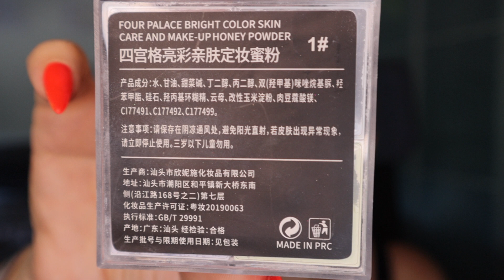PRODOTTI FINITI DI GIUGNO: TOP O FLOP?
Ecco i prodotti finiti del mese di Giugno. Mi sembrano meno del solito, ma sono anche stata in vacanza una settimana!

♡  Bellabeautebar: CRISTINAGENERAL
♡Stickerdollz: CRISTINA10

My filming set up:
Camera:
1. Canon EOS 6D Mark II
2. iPhone 12 Pro Max
3. Samsung S21 Ultra 5G
4. Canon Powershoot GX7

Lighthing
1. Neewer 10’’ ring Light
2. Neewer LED Photography Light x2
3. Neewer monopod T222
4. Boya microphone
5. Auxmir mirror with 60 led lights
6. Chuer selfie stick with tripod